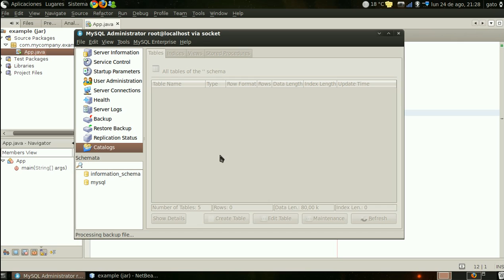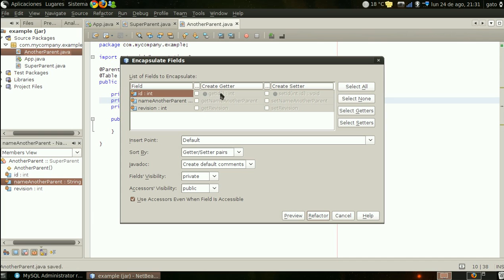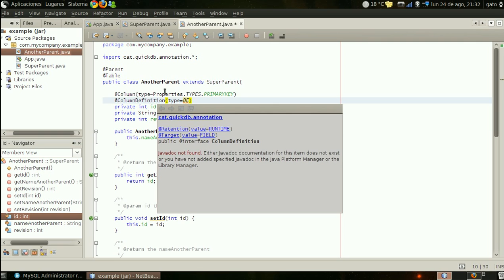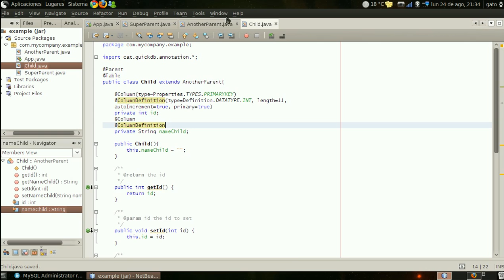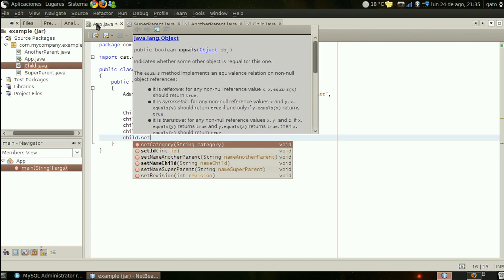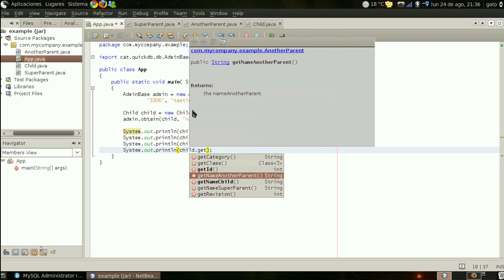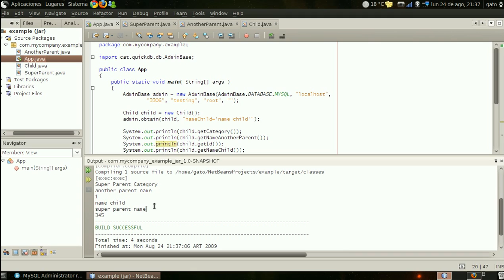inheritance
Using QuickDB for persistence in Java

Working with Databases has never been Easier!

Just Create your Data Model!